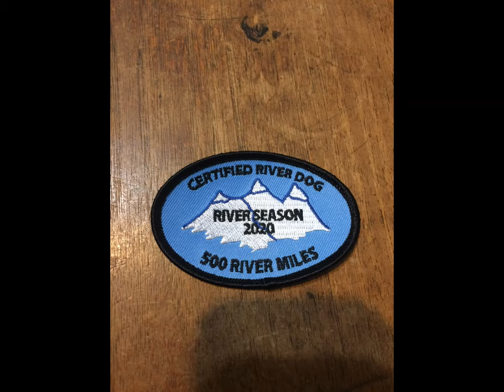Old Men Skiing Powder 03/15/2021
Old Men Skiing Powder at Dodge Ridge Ski Resort. On 03/15/2021
Powder Skiing. Fresh Tracks. Stormy Day. Dodge Ridge.